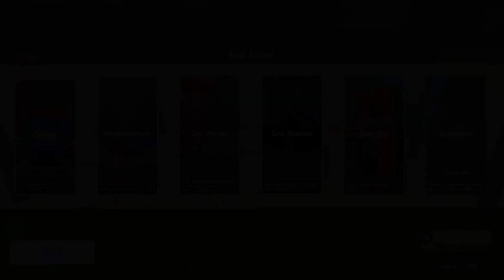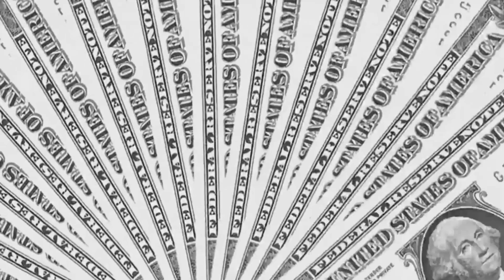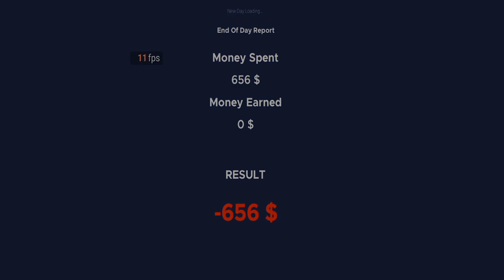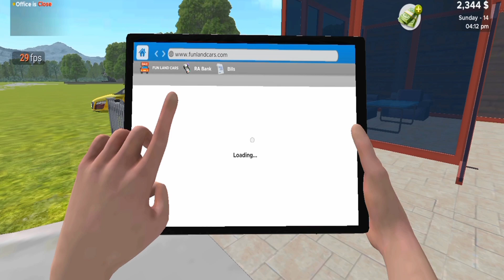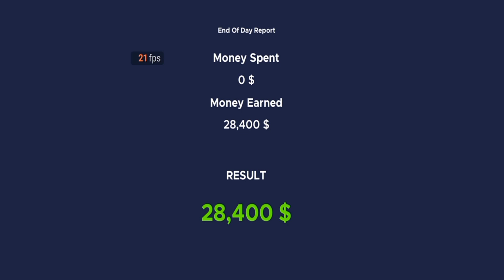My NEW DEALERSHIP Is Here 🤯 | Paisa Hi Paisa 💸 | Car For Sale Gameplay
ABOUT GAME:(Complete Description)

The "Game Car for Sale Simulator 2023" is an innovative simulation game that allows players to experience the challenges and excitement of running their own car dealership. Players will step into the shoes of a car salesperson, managing various aspects of the business, from buying and selling cars to managing finances and expanding the dealership.

GAME RELATED
1) car dealership simulator
2) car for sale
3) car for sale hindi
4) car for sale in hindi
5) car for sale simulator
6) car for sale simulator 2023
7) car for sale simulator 2023 gameplay
8) car for sale simulator 2023 gameplay in hindi
9) car for sale simulator 2023 gameplay pc
10) car for sale simulator 2023 hindi
11) car for sale simulator 2023 hindi gameplay
12) car for sale simulator hindi gameplay
13) car for sale simulator in hindi
14) Car for sale gameplay techno gamerz
15) Challenge
16) Car dealership
17) car for sale simulator 2023 new video
18) car for sale new gameplay video
19) car for sale new update
20) car for sale simulator new update